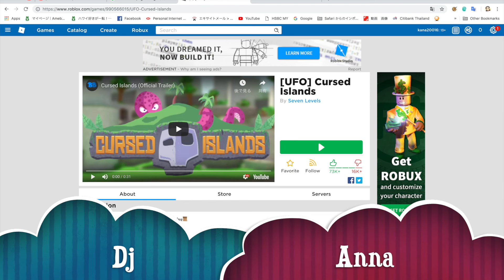【Roblox】Playing roblox! UFO Cursed Islands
Roblox実況中継です。
4分弱の短い動画ですので
気軽に見ていただけると幸いです。

Hi! Thanks sooo much for watching!

We used to live in Johor Bahru, Malaysia for 5 years
and in 2017 we moved to Thailand and go to
 an international school in Thailand.

Juju was born in 2007 and Anna was born in 2009.

Juju is 11 years old. Anna is 9 years old. :D

We post and love, gymnastics, slimes,
music, dance, DJ and more!

Juju and Anna love to entertain people!
We try to upload the movies everyday!

If possible, please comment!

Thanks!!

【DJ Juju&Anna's profile】
・海外在住７年
・海外名門校イギリス系ボーディングスクール在籍
・キャサリン妃の卒業校のマルボロカレッジのマレーシア校に5年通学
・ネイティブクイーズイングリッシュ
・DJ
・MacBook Pro、iMovie操作でき自分で投稿できてしまう
・姉妹